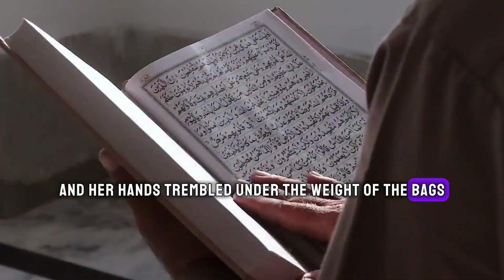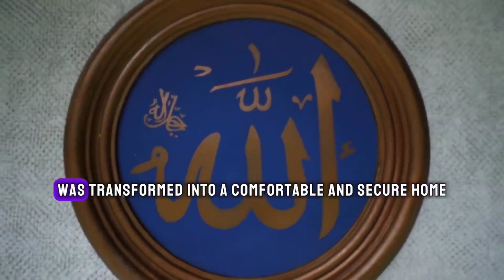Abu Bakr: The Compassionate Leader (Short Story)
Explore the profound teachings of Abu Bakr, the Islamic prophet and close companion of Prophet Muhammad, as we delve into his emphasis on kindness and compassion. Join us on a journey through his life and learn how his teachings continue to inspire acts of benevolence and empathy in the Muslim community. Discover the timeless wisdom that promotes a culture of kindness and understanding.